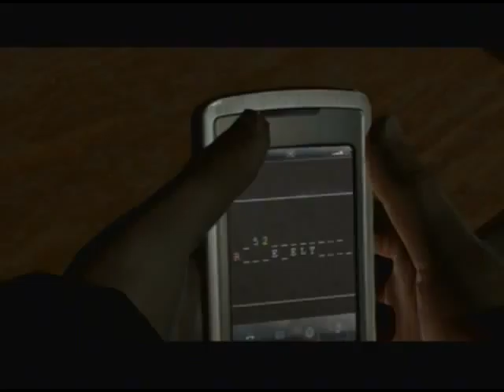Luneth Plays Heavy Rain Part - 24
Chapter 23 The Butterfly Part 2